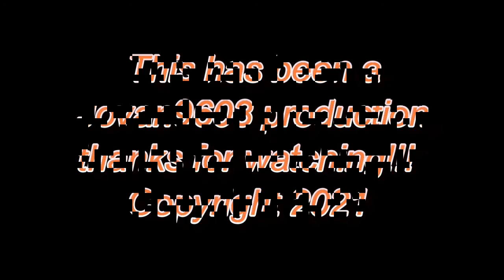2020 JATran Gillig Advantage Hybrid Bus #833 Ride (Route 9 Metrocenter Mall/Walmart)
Taking a ride on one of the newer buses in JATRAN's fleet, this is a company that had a lot of major issues with their schedules and buses when National Express was operating the company, they're now operated by Transdev they took over in 2018 the schedules and buses are operating a lot better anyway hope you enjoy the video the AC was on the entire ride.